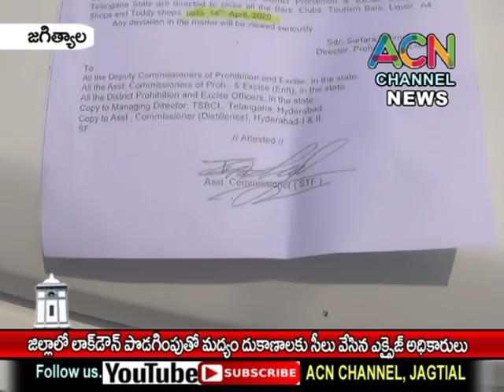జగిత్యాలలో లాక్ డౌన్ పొడగింపుతో మద్యం దుకాణాలకు అదనపు సీల్ వేసిన మద్యం శాఖ అధికారులు